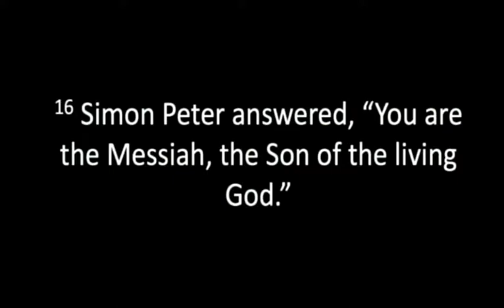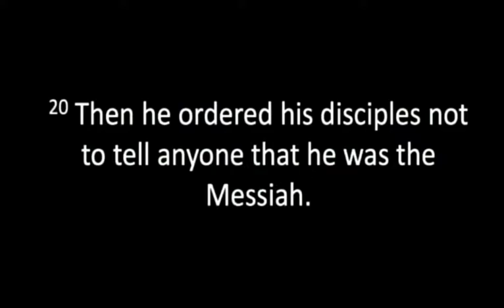2017 09 17 Thoburn UMC Mikayla Kovacik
Who Do You Think That I Am?